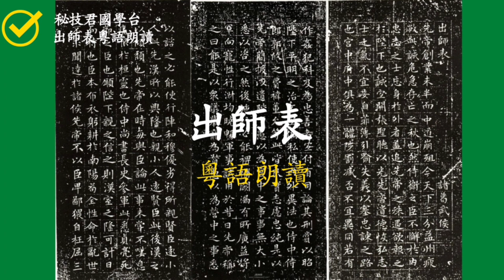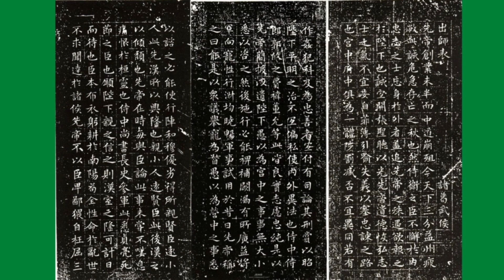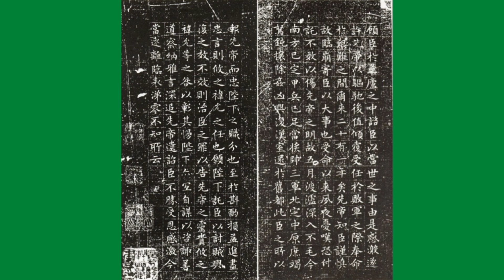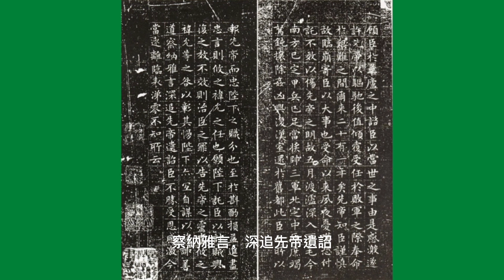諸葛亮《出師表》粵語朗讀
書法作品︰文微明小楷出師表

出師表  諸葛亮

臣亮言：先帝創業未半而中道崩殂，今天下三分，益州疲弊，此誠危急存亡之秋也。然侍衛之臣不懈於內，忠志之士忘身於外者，蓋追先帝之殊遇，欲報之於陛下也。誠宜開張聖聽，以光先帝遺德，恢弘志士之氣，不宜妄自菲薄，引喻失義，以塞忠諫之路也。

宮中府中，俱爲一體；陟罰臧否，不宜異同：若有作奸犯科及爲忠善者，宜付有司論其刑賞，以昭陛下平明之治；不宜偏私，使內外異法也。

侍中、侍郎郭攸之、費禕、董允等，此皆良實，志慮忠純，是以先帝簡拔以遺陛下：愚以爲宮中之事，事無大小，悉以諮之，然後施行，必能裨補闕漏，有所廣益。

將軍向寵，性行淑均，曉暢軍事，試用於昔日，先帝稱之曰「能」，是以衆議舉寵爲督：愚以爲營中之事，悉以諮之，必能使行陣和睦，優劣得所。

親賢臣，遠小人，此先漢所以興隆也；親小人，遠賢臣，此後漢所以傾頹也。先帝在時，每與臣論此事，未嘗不嘆息痛恨於桓、靈也。侍中、尚書、長史、參軍，此悉貞良死節之臣，願陛下親之、信之，則漢室之隆，可計日而待也。

臣本布衣，躬耕於南陽，苟全性命於亂世，不求聞達於諸侯。先帝不以臣卑鄙，猥自枉屈，三顧臣於草廬之中，諮臣以當世之事，由是感激，遂許先帝以驅馳。後值傾覆，受任於敗軍之際，奉命於艱難之間：爾來二十有一年矣。

先帝知臣謹慎，故臨崩寄臣以大事也。受命以來，夙夜憂嘆，恐託付不效，以傷先帝之明；故五月渡瀘，深入不毛。今南方已定，兵甲已足，當獎帥三軍，北定中原，庶竭駑鈍，攘除奸兇，興復漢室，還於舊都。此臣所以報先帝而忠陛下之職分也。至於斟酌損益，進盡忠言，則攸之、禕、允之任也。

願陛下託臣以討賊興復之效，不效，則治臣之罪，以告先帝之靈。若無興德之言，則責攸之、禕、允等之慢，以彰其咎；陛下亦宜自謀，以諮諏善道，察納雅言，深追先帝遺詔。臣不勝受恩感激。

今當遠離，臨表涕零，不知所云。